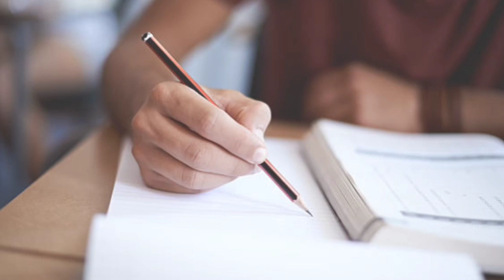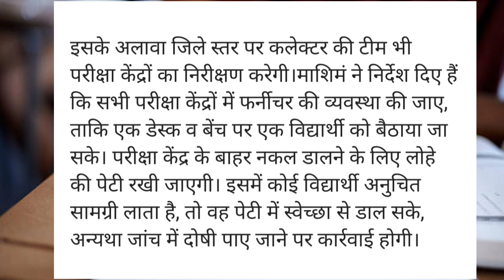MP Board exam news 2021-22 today || MP Board Education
12th English PDF LINK :-

Related search
mp board chemistry important questions 2021